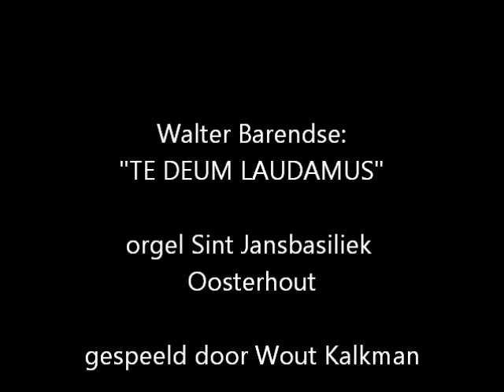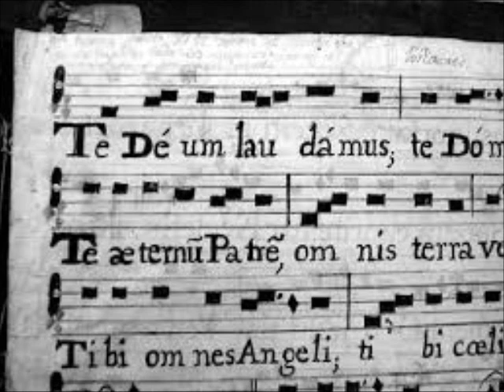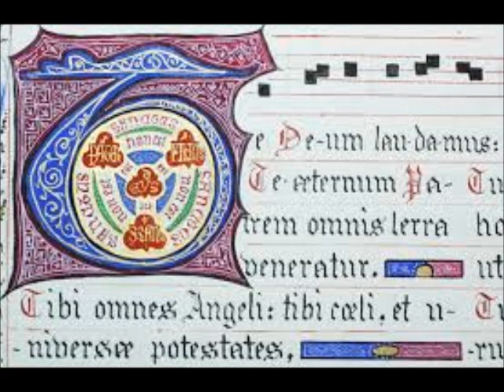Wout Kalkman speelt: Walter Barendse: Te Deum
Het "Te Deum laudamus" van Walter Barendse wordt hier gespeeld op het orgel van de SintJansbasiliek in Oosterhout (Maarschalkerweerd 1890).